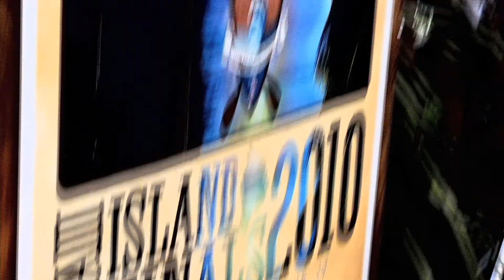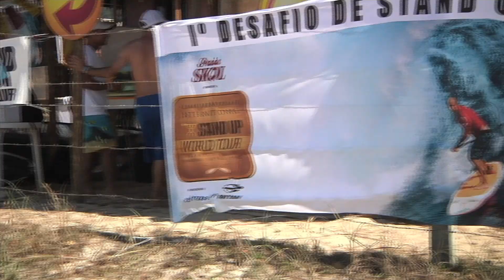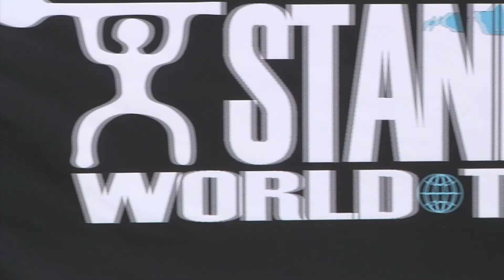The Stand Up World Tour: August 2012